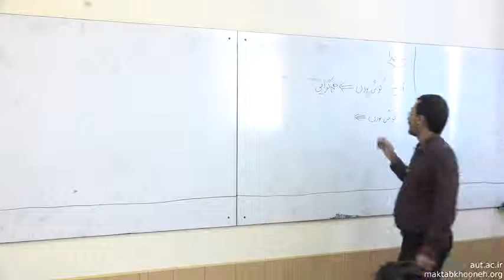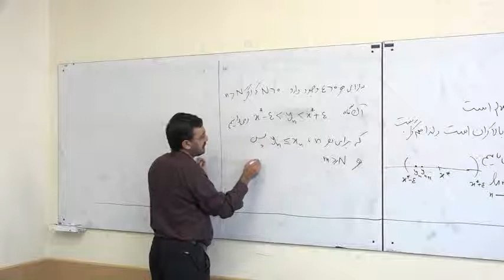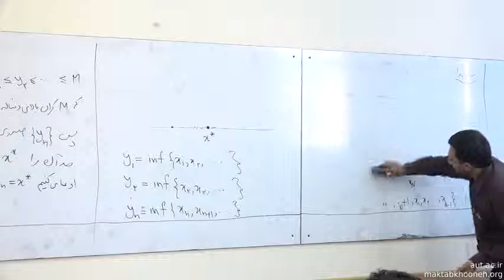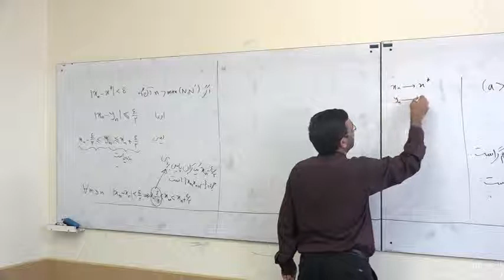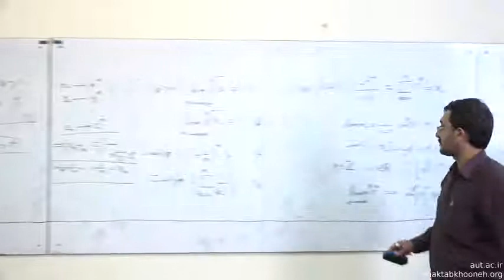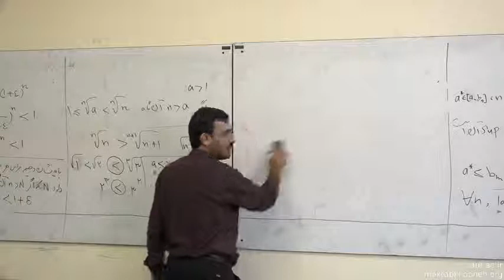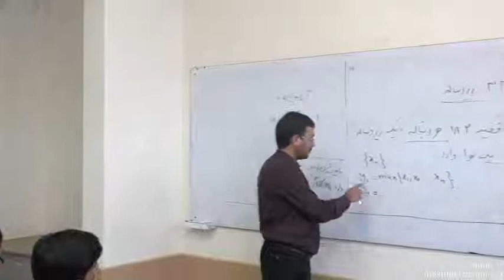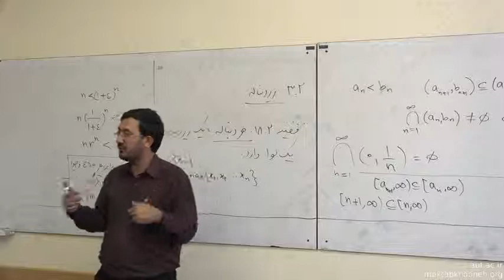9 اثبات هم گرایی دنباله های کوشی، قضیه بازه های تو در تو، قضیه زیر دنباله یک نوا